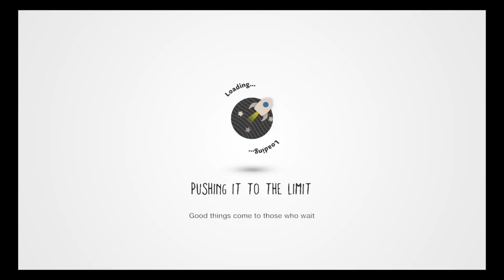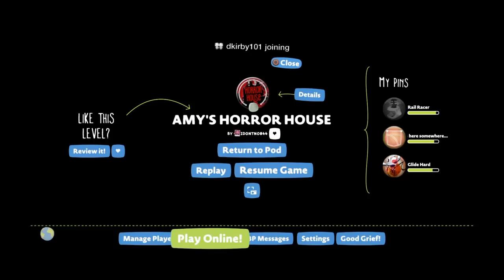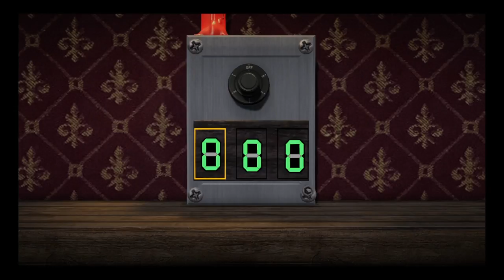Amys horror house [episode1]